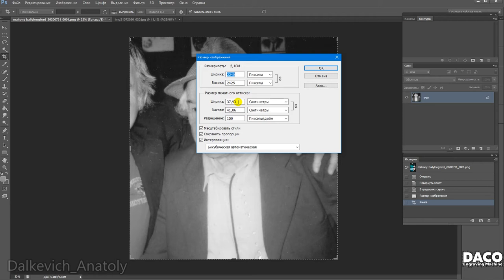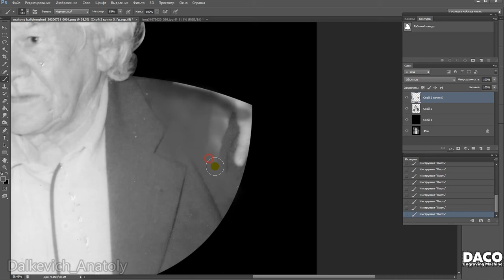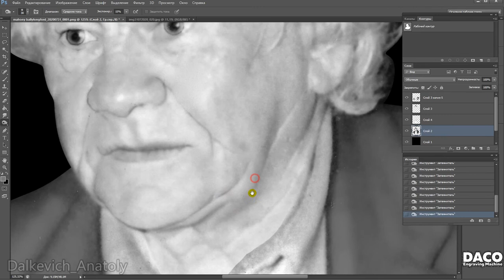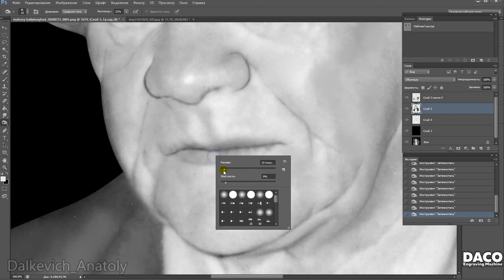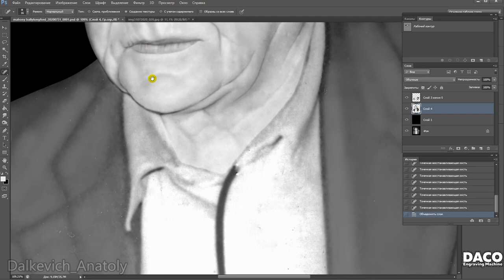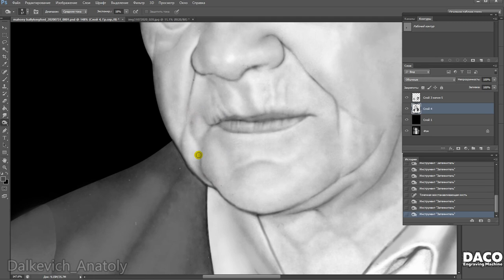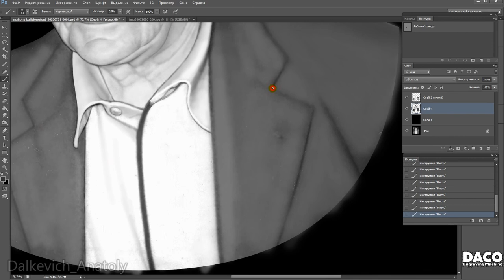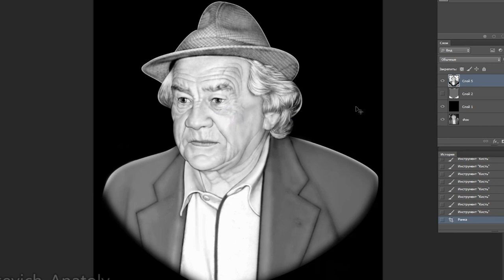Уроки Photoshop. Ретушь-7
Ретушь для станка.